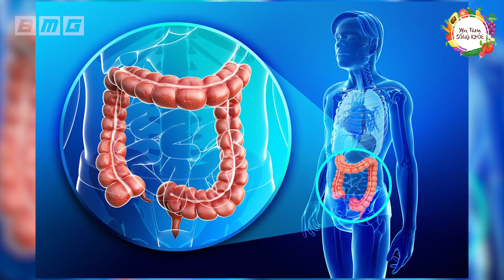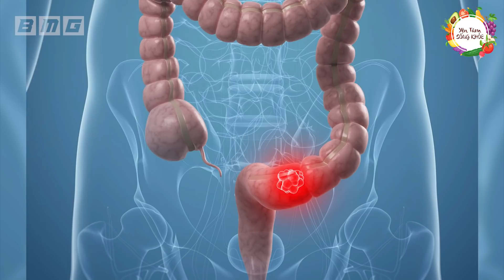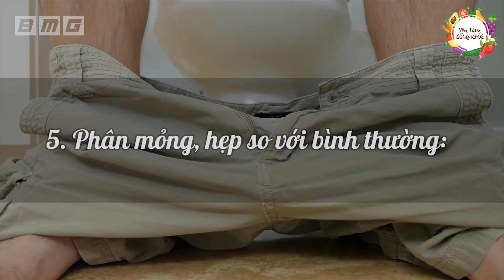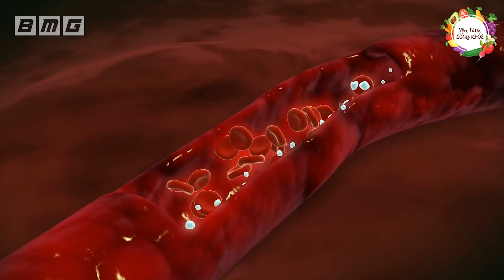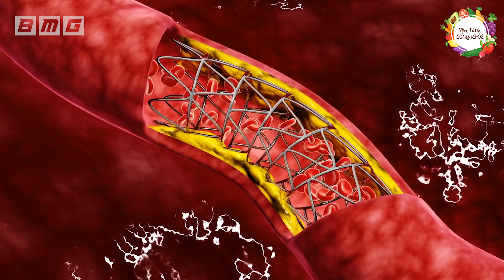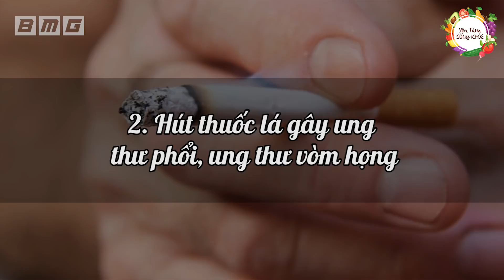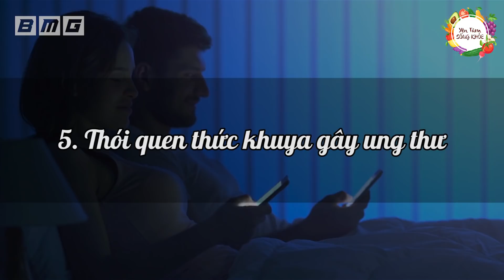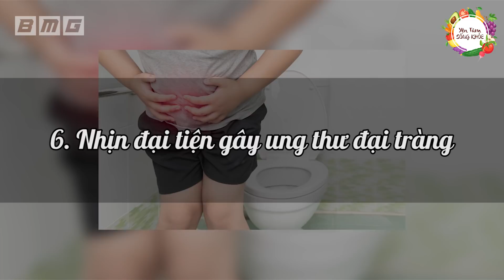10 Dấu Hiệu Triệu Chứng UNG THƯ RUỘT Hầu Hết Mọi Người Đều Xem Thường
10 Dấu Hiệu Triệu Chứng UNG THƯ RUỘT Hầu Hết Mọi Người Đều Xem Thường